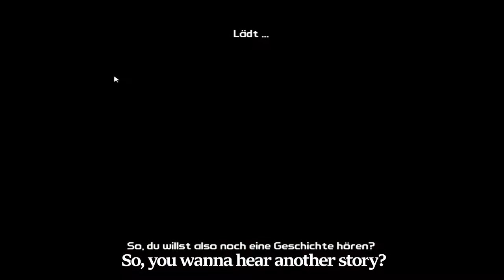Don't shoot in Borderline 2 | Borderlands 2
I hope it is funny to you guys.

I don't know how the male scream is called, I got to it with ''male gay porn scream''
I also know that one animated text is bad animated. I'm sorry for that, I guess. But I was too lazy to animate so many seconds.

Fuck off.